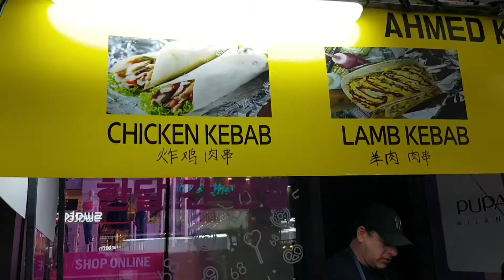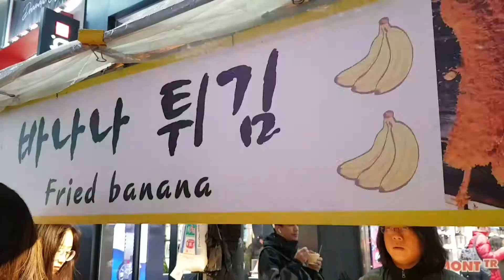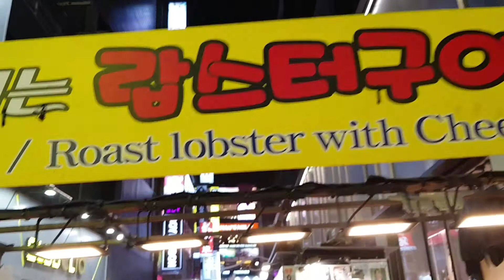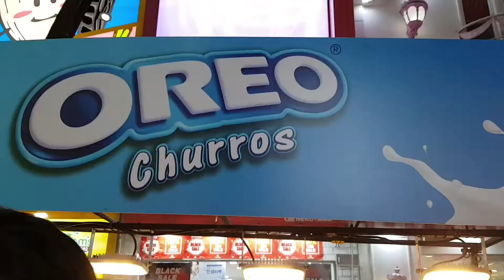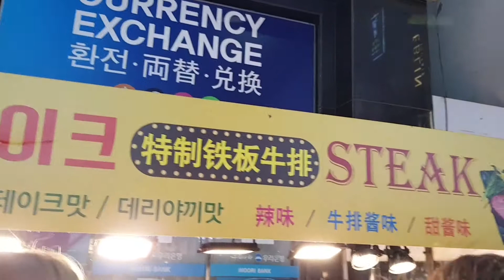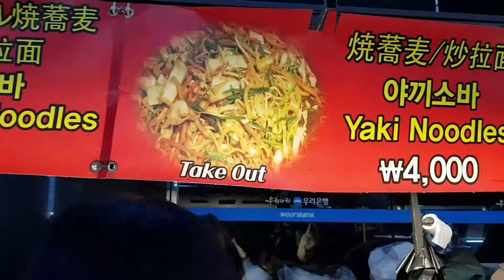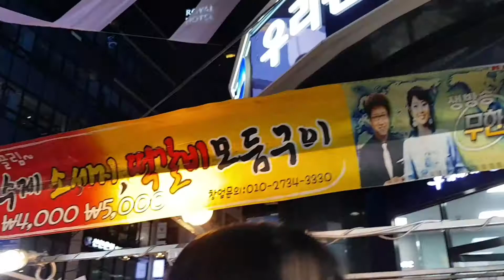[Vlog29] Thế giới thức ăn đường phố Myeongdong,Seoul. Street food list in Myeongdong,Seoul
Âm nhạc: Yasniy Passage ( by FUGUE )